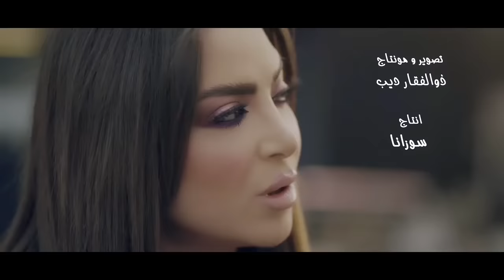Suzana - Ma Dal Hob (Music Video) | سوزانا - ما ضل حب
Suzana - Ma Dal Hob (Music Video) | سوزانا - ماضل حب

كلمات: فادي مرجان
الحان: حسان عيسى
توزيع: علي رقية
مكس وماسترينغ: محمد المقهور
Deeb Art إخراج: ذوالفقار ديب